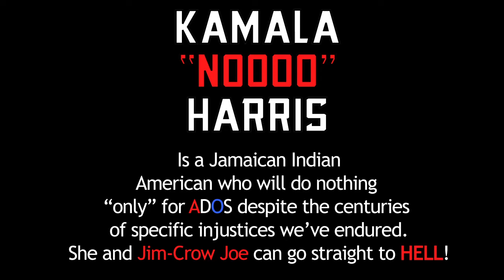Kamala "Noo" Harris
The Timbs Trickster, Kamala "Nooo" Harris will not do anything to benefit ADOS people "only". I wonder what Tupac, the greatest rapper alive, thinks about that?